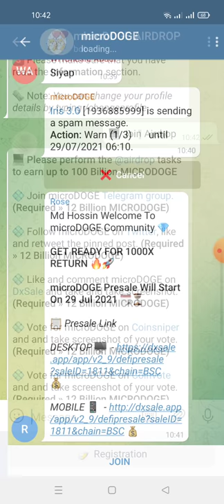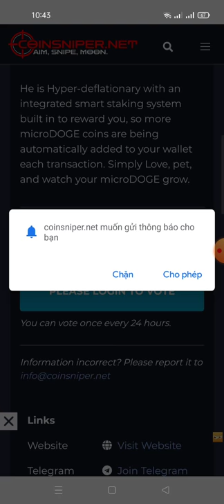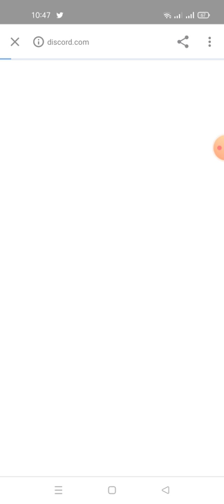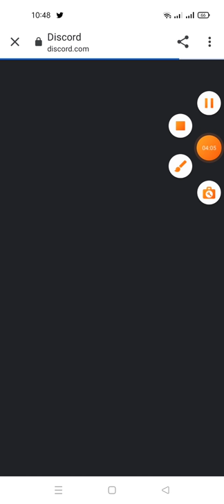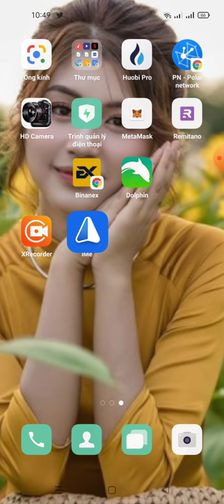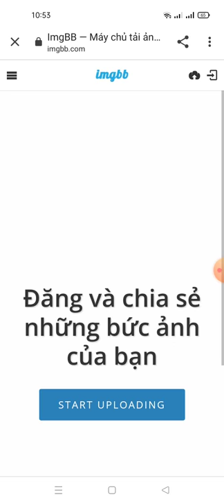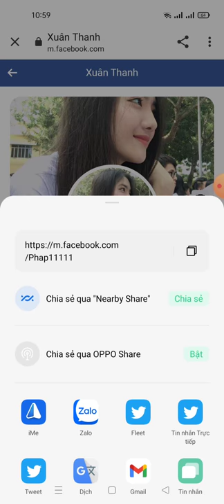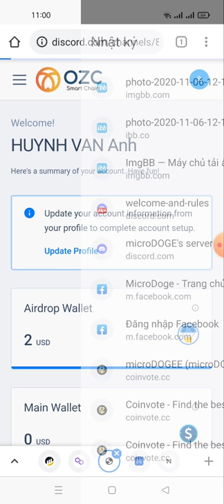hướng dẫn nhận100 Billion MICRODOGE ($60.00) mạng binace smart chain(dự án lên mặt trăng )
🏆 Reward: 100 Billion MICRODOGE ($60.00)